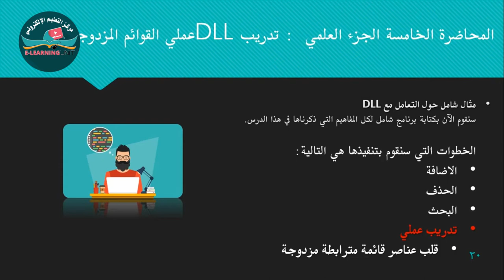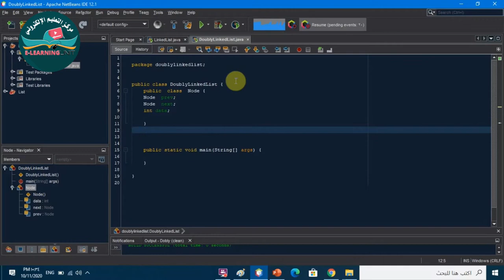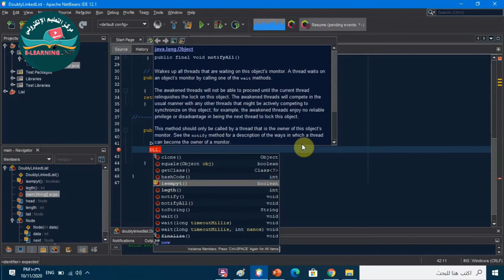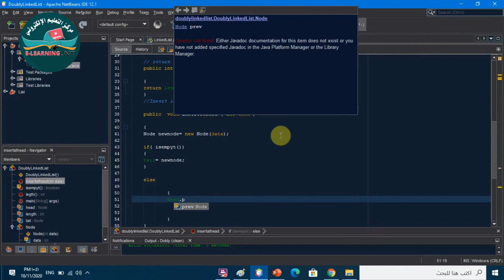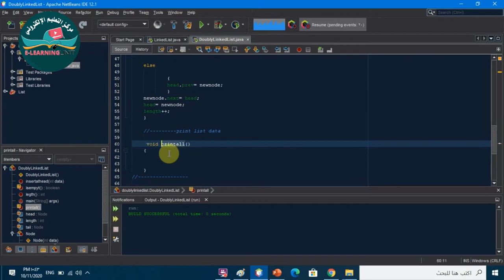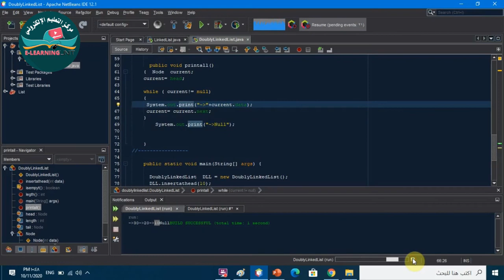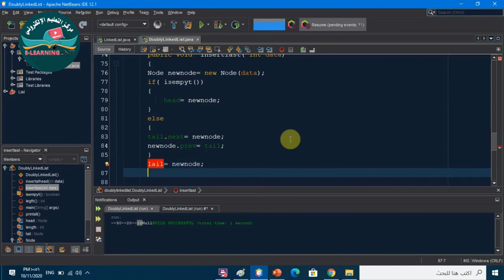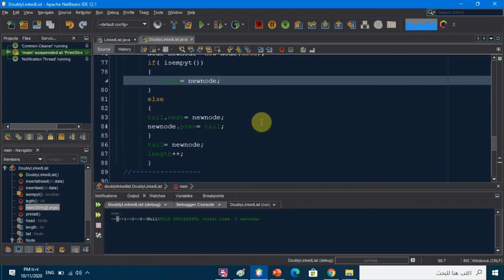Doubly liked list practical Prat 1 القوائم المزدوجة الشق العملي الجزء الاول